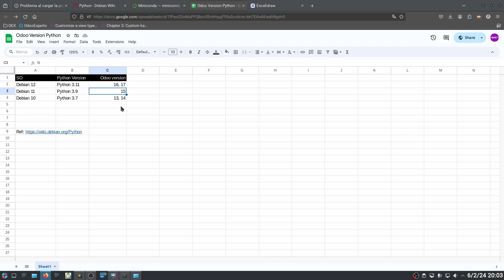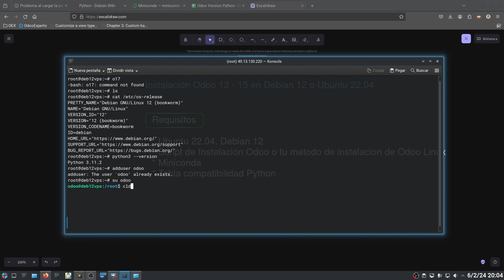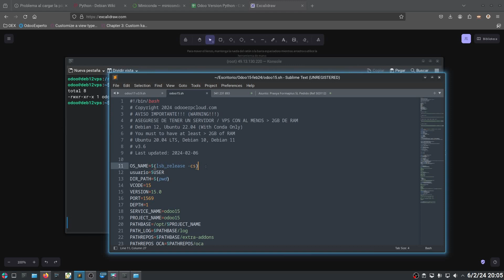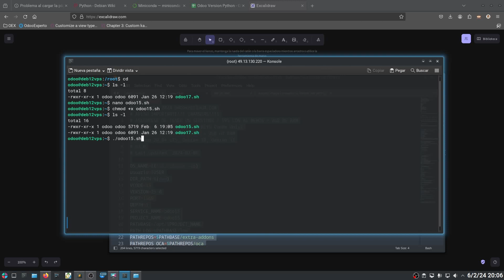☑️ Cómo solucionar problemas de compatibilidad Python en versiones de Odoo ￼